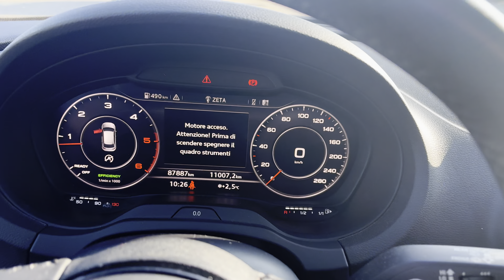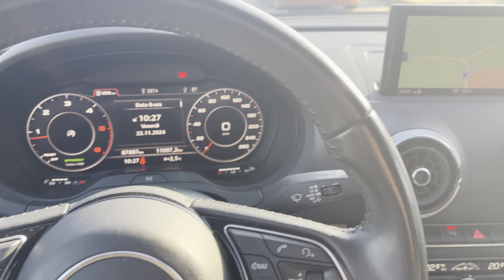Audi A3 1.6 30 TDI S Line Sport